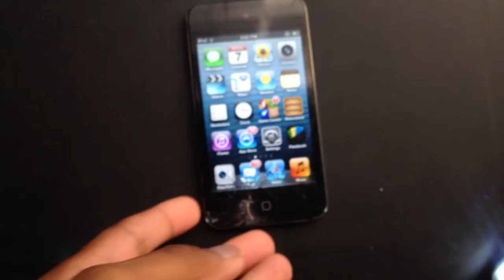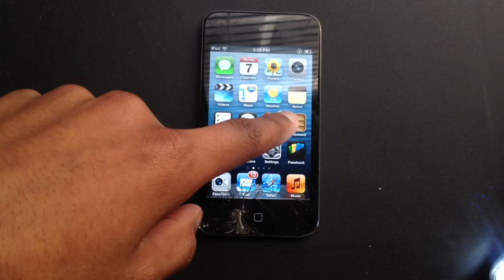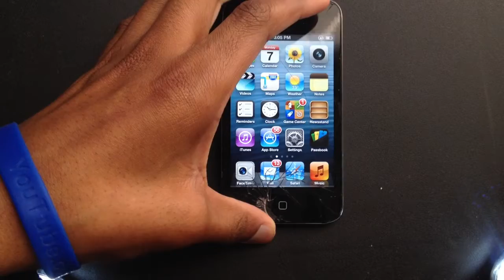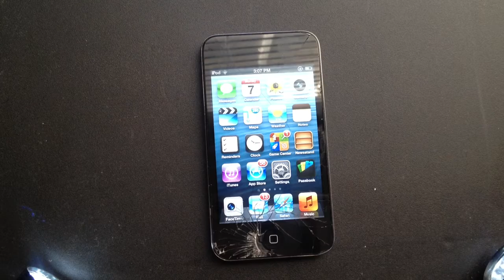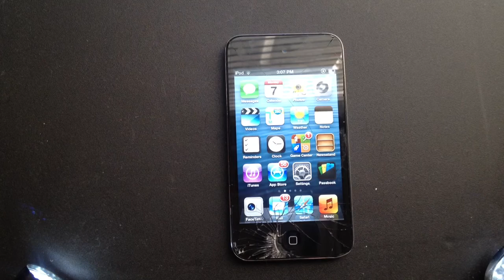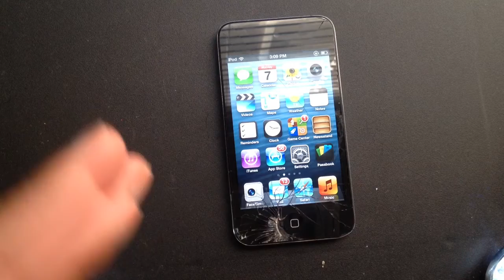Will Apple Succeed